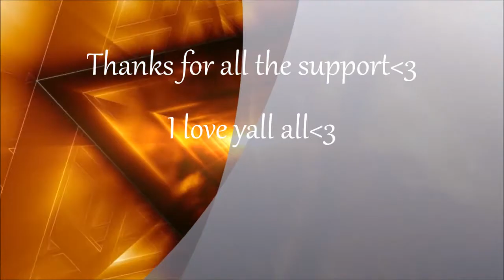Minecraft JIGSAW! Trolololed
Please read for the updates of my channel...
Well guy Jacob here with a JIGSAW,Mine-
craft maze i got trolololed lolol.
any ways im very sick with my whole kindny.
So i havt to take some time off like 4-5 days.
soo ye just no im not giving up:)..
And thanks for all the support so far:)
Any request?.